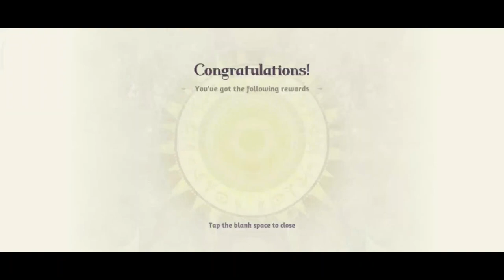Ragnarok Arena - Niflheim (Top) Dungeon Adventure Full Guide 100% Clear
Full guide all hidden and secret discovered
Use the video playback speed x2 if too slow for you

0:00 Start
2:24 First Puzzle
4:36 Check and read the Obelisk for Hidden Achievement - Cry for Help (part 1)
5:30 Second Puzzle
9:43 Third Puzzle
14:13 Final Boss Fight
14:46 Check and read the Obelisk for Hidden Achievement - Cry for Help (part 2)
15:10 Hidden treasure chest